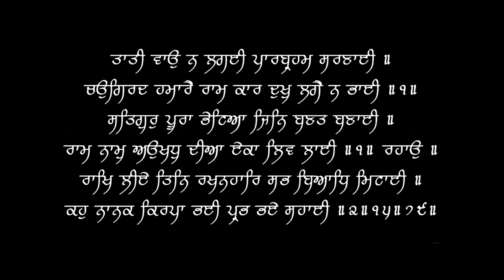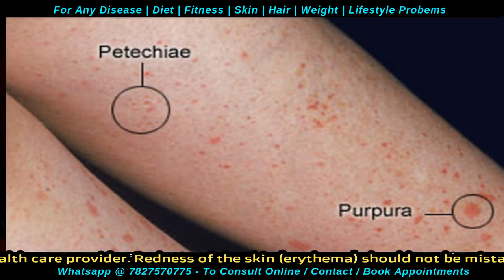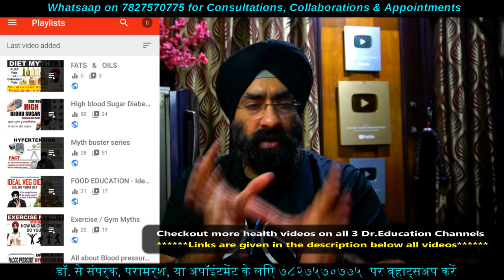Red Black Spots on the Skin | चमड़ी पे लाल काले धब्बे | Dr.Education